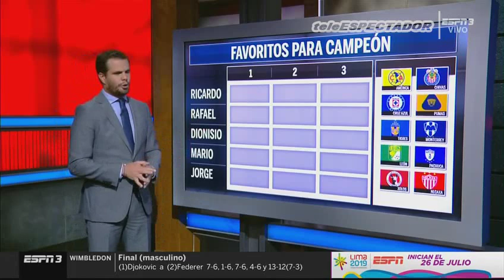¿Quiénes son los favoritos para campeón en el Apertura 2019? - Fútbol Picante